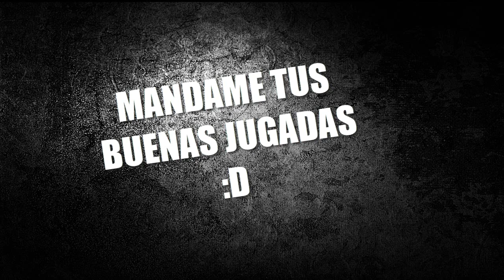EN ESTE CANAL ENCONTRARAS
!Si te gusta mi contenido puedes ayudarme con estos pasos!
●Deja tu rikolino comentario.

❤❤ Qué tengas un Feliz Día ❤❤